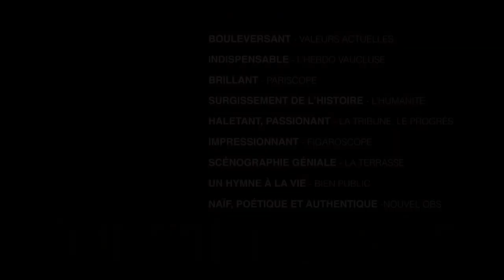JOURNAL D'UN POILU Bande annonce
Didier Brice reprend le JOURNAL D'UN POILU au Théâtre La Bruyère du mardi au samedi à 19h et le dimanche à 17h jusqu'au 28 avril 2013.
"Le journal de guerre d'Henri Laporte témoigne d'une force de vie hors du commun. Un spectacle entre réalisme et fantastique. Un message d'espoir dans un monde en éruption". PARISCOPE